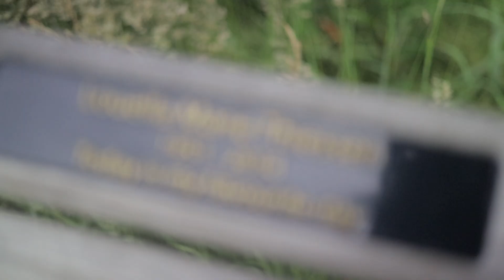캐나다에서 창업하기, 어디서부터 어떻게 준비를 해야할까? - 아보츠포드 브이로그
[캐나다 아보츠포드에 살고 있는 한국남자 이야기]